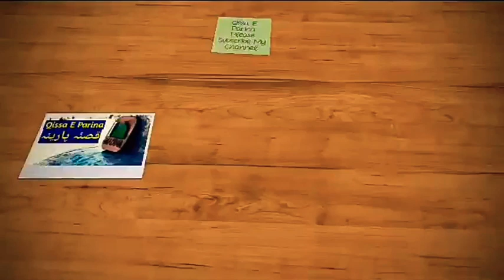Allah k Qurb ki Emaan Afrooz Dastan...Ghulaam Aaqa sy Buland martaby wala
Assalamualaikum

In this video's you will watch the blessings of Islam.

How A slave is Better than his Owner.

JazakAllah